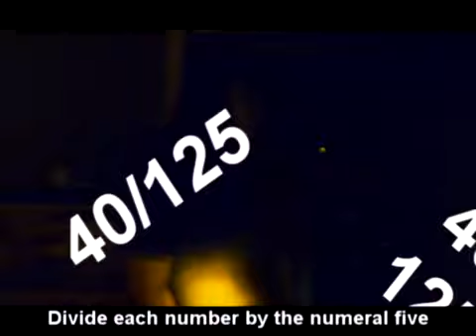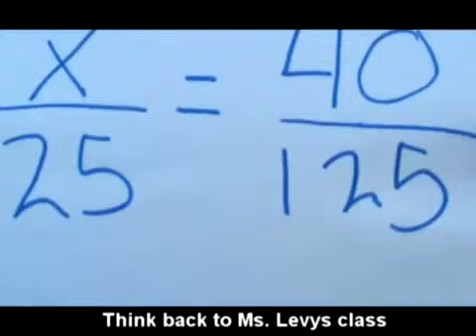A Proportional Song:by THE FEDORAS (Math Music Video)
My math project